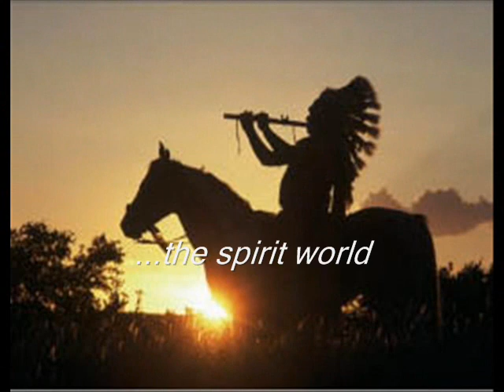"...and the antelope play" | by John Carnahan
"...and the antelope play" - John Carnahan
2009 SCSBOA All-Southern California Middle School Honor Band
Conducted by Robert Feller
"...and the antelope play" is a great piece by John Carnahan, performed by the 2009 All-Southern California Middle School Honor Band (I was principal alto saxophonist).  It is a musical poem that displays the history of Antelope Valley, from when the antelope roamed freely to when the Spaniards came and modernized it, building railroads and such.  Notice how the title is called "...and the antelope play".  The whole line is "Oh, give me a home, where the buffalo roam, and the deer and the antelope play."  This, of course, is the beginning of Home on the Range.  Little segments of this song can be heard throughout the piece if you listen carefully.

In the very beginning, there was wind, played by everybody blowing into our instruments.  Then, a Native American prays to the north, south, east, and west by playing his flute (played by a soprano recorder).  The next section is called, "...behold the valley," a nice majestic part in which you can imagine soaring over the valley and viewing the beautiful scenery and life below.  As you continue, you find the antelope playfully bashing their heads together, recovering, and doing it all over again.  This is an interesting part of the song where various instruments create sound effects.  As they play, they don't realize that the Spaniards are coming and they take over the land.  A railroad being built is represented by the snare drum.  When this section is over, the Native American prays again (but this is played by a piccolo this time).  Though the antelope don't still graze freely, their spirit remains forever.  The majestic theme is played again to remember the antelope, and the piece is finished finally the same way as it started: with wind.
P.S. The rocket is there because parts of Apollo 13 were constructed in Antelope Valley.  The percussion part there is a quote from the opening title of the Apollo13 film.